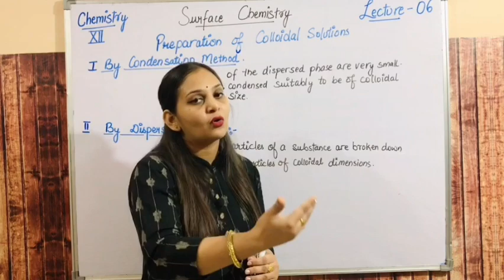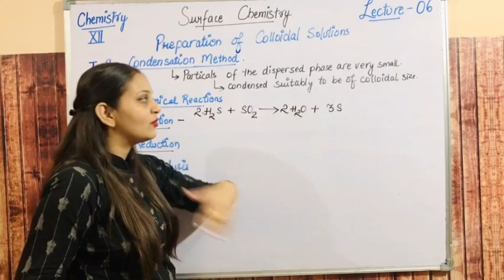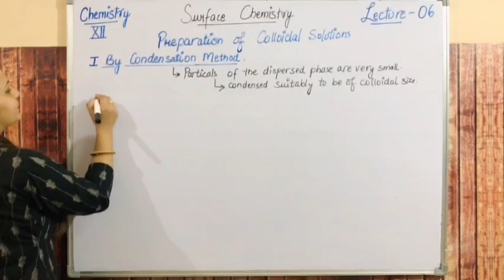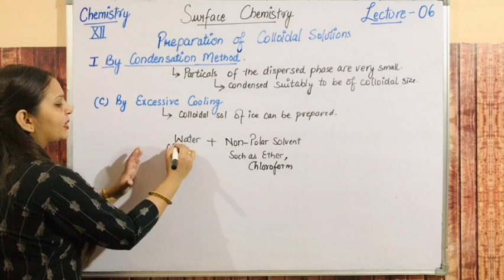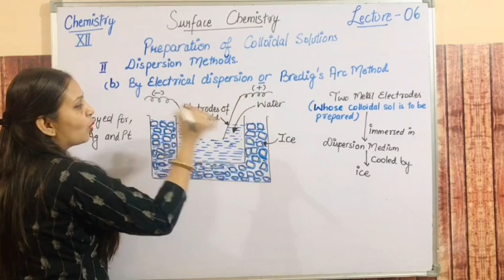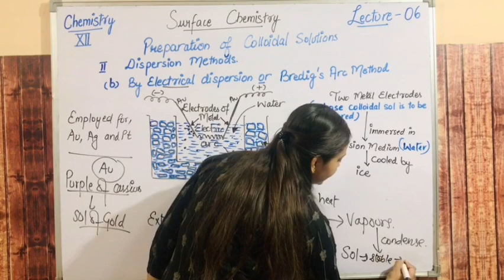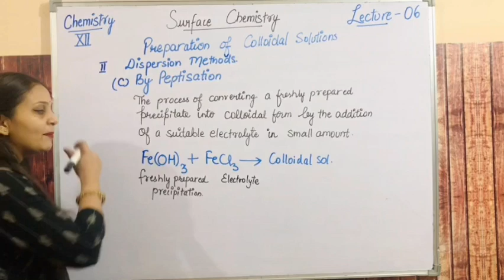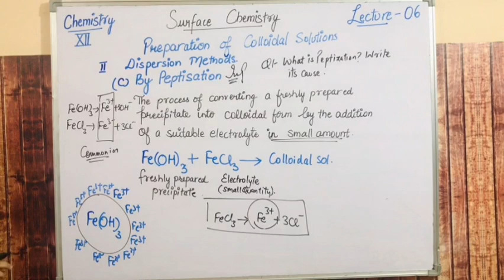Preparation of Colloids |Bredig’s arc method, Peptisation, Chemical Method,condensation,Dispersion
Video deals with Preparation of Colloids class 12 (1) Bredig’s arc method, (2) Peptisation (3) Chemical Method explained by ANJALI SHARMA

It motivates us even more.